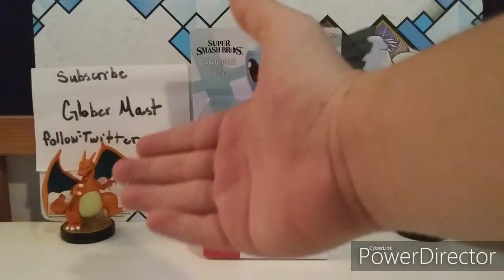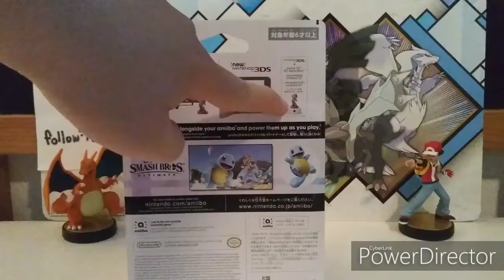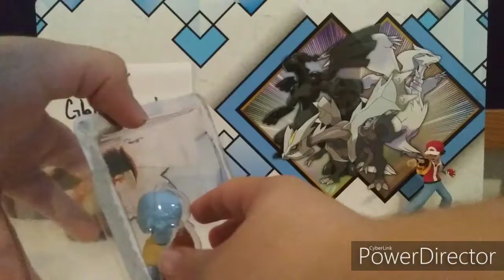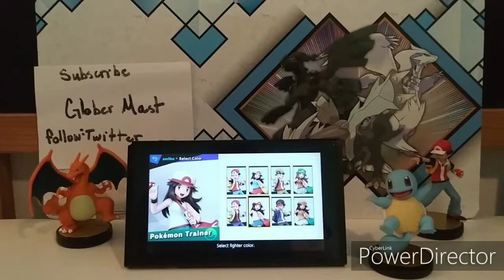Squirtle / Super Smash Bros. Amiibo !!! ❤ 🌊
Hola a todos hoy les enseñare el Amiibo de Squirtle SMBU !!! Super lindo y bien hecho! 😎❤🌊🐢
Espero que les guste el video y recuerden.. ...